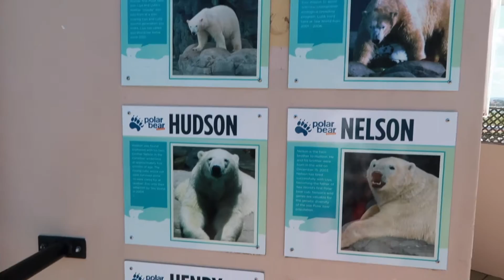Going to Sea World (Australia - Day 5) || JessChillinAbout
Day 5 of our trip brought us to Sea World!! Enjoy :) x

As always thanks so much for checking out my channel and this video!

Jess :)